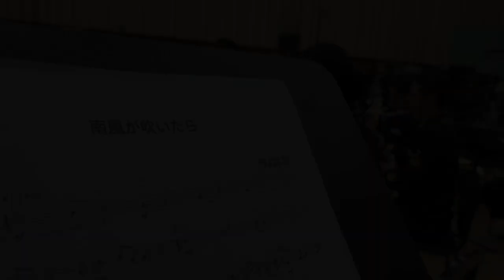【音楽】横須賀音楽隊 演奏動画 日本応援メッセージ第2弾「南風が吹いたら」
演奏曲：南風が吹いたら（作曲：八木澤　教司　作詞：武田　あゆみ）
　　演　奏：海上自衛隊　横須賀音楽隊
　　収録日：令和２年３月１２日